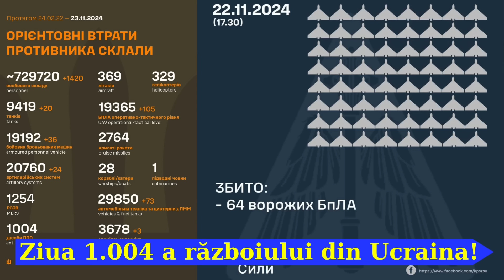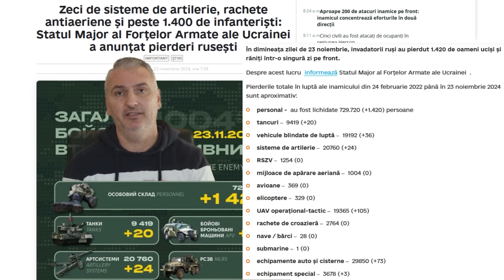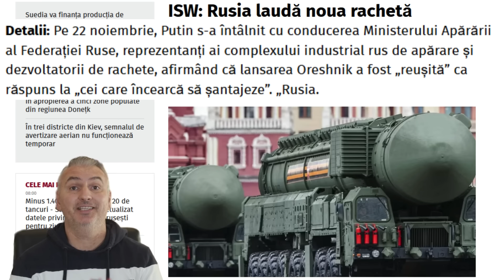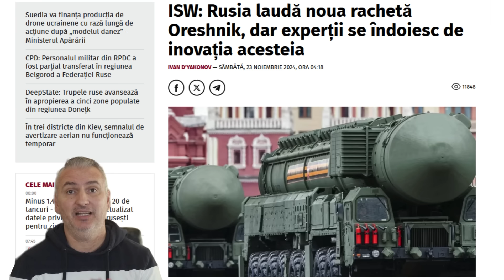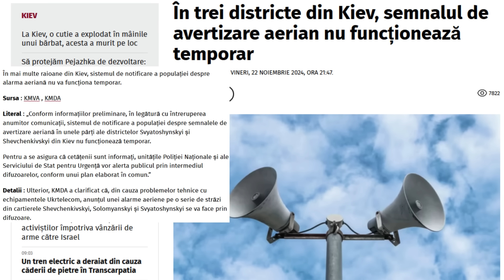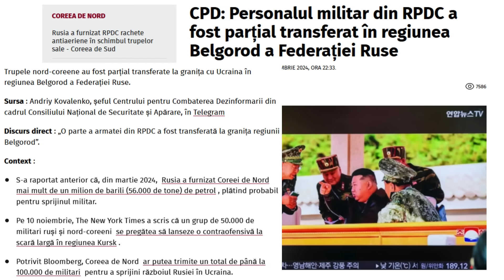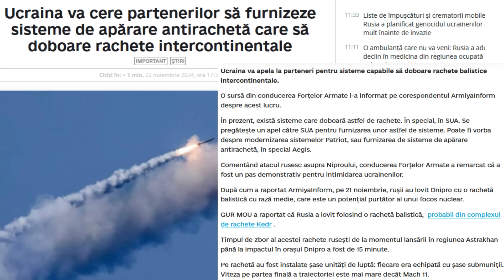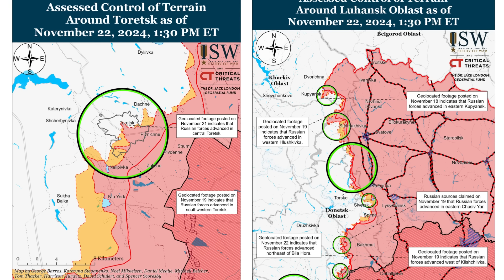ISW spune că „ noua” rachetă rusească Oreshnik este vechea RS 26 Rubej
Subiectele principale ale analizei noastre de astăzi, pentru Ziua 1004 a Războiului din Ucraina sunt:
Rusia a devastat Ucraina cu rachete experimentale balistice intercontinentale și amenință Occidentul cu represalii pentru ajutorul dat Ucrainei;
ISW spune că Rusia laudă noua rachetă Oreshnik, dar experții se îndoiesc de inovația acesteia.
Vladimir Putin a dezvăluit că Rusia a lansat pentru prima dată o rachetă balistică intercontinentală experimentală asupra unui sit militar ucrainean situat în orașul Dnipro.
În timpul unei apariții la televiziunea rusă, șeful statului a susținut că are "dreptul" să vizeze țările occidentale care furnizează ajutor militar Ucrainei. El s-a referit în mod specific la Statele Unite și Marea Britanie, care au autorizat recent Ucraina să-și folosească rachetele cu rază lungă de acțiune pentru a distruge ținte de pe teritoriul rusesc.
"Rusia își rezervă dreptul de a folosi arme împotriva țintelor din țările care permit ca armele lor să fie folosite împotriva țintelor rusești", a spus el.
Potrivit surselor americane și britanice, se crede că Moscova a ordonat lansarea unei rachete balistice intercontinentale cu rază medie de acțiune, cu o rază de acțiune de aproximativ 5.500 de kilometri, suficientă pentru a lovi țările europene.
În urma atacului aerian, Volodimir Zelenski a susținut că Rusia folosește Ucraina ca "teren de antrenament".
Se pare că racheta a fost lansată din regiunea Astrakhan, potrivit Forțelor Aeriene Ucrainene, care au interceptat și alte rachete pe parcursul zilei.
Ce trebuie comentat la această știre, este faptul că Rusia nu deține multe astfel de rachete și că nu și-ar permite să atace o țară NATO cu așa ceva, pentru că răspunsul ar fi unul devastator pentru Rusia.
Potrivit Statul Major al Forțelor Armate ale Ucrainei AFU, în dimineața zilei de 23 noiembrie 2024, pierderile totale în luptă ale Rusiei de la începutul invaziei neprovocate asupra Ucrainei se ridică la aproximativ 729.720 de militari.
În ultimele 24 de ore Rusia a înregistrat pierderi semnificative pe frontul din Ucraina, între care: 1.420 de militari, 20 tancuri, 36 vehicule blindate de luptă  și 24 de piese de artilerie.
Vladimir Putin și conducerea militară rusă continuă să laude lansarea rachetelor balistice Oreshnik din 21 noiembrie, dar analiștii militari de la Institutul pentru Studiul Războiului o văd ca parte a unei campanii de informare care vizează exagerarea capacităților Rusiei și presiunea asupra Occidentului și Ucraina.
Pe 22 noiembrie, Putin s-a întâlnit cu conducerea Ministerului Apărării al Federației Ruse, reprezentanți ai complexului industrial rus de apărare și dezvoltatorii de rachete, afirmând că lansarea Oreshnik a fost „reușită” ca răspuns la „cei care încearcă să șantajeze”. „Rusia.
Putin a declarat că „Oreshnik” se bazează pe tehnologii avansate, nu este o modernizare a rachetelor sovietice și este deja pregătită pentru producția de serie. Comandantul Forțelor de rachete ale Federației Ruse, general-colonelul Serghei Karakaev, a subliniat că racheta este capabilă să lovească ținte în toată Europa și nu are egal în lume.
Mass-media americană și ucraineană notează că Oreshnik-ul nu este o armă fundamental nouă. Oficialii Pentagonului au confirmat că aceasta este o rachetă cu rază medie de acțiune bazată pe racheta balistică intercontinentală RS-26 Rubij. Purtătoarea de cuvânt a Pentagonului, Sabrina Singh, a subliniat, de asemenea, că atacurile rusești anterioare au folosit rachete cu focoase mai mari.
Informațiile militare ucrainene sugerează că „Oreshnik” este numele de cod al proiectului de rachete „Kedr”, dezvoltat pe baza ICBM „Yars”. Șeful GUR, generalul locotenent Kyrylo Budanov, a remarcat că dezvoltarea „Kedrei” este în desfășurare din 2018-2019.
ISW nu poate confirma în mod independent aceste afirmații, dar este de acord că lovitura din 21 noiembrie nu demonstrează noi capabilități rusești.
„Rusia beneficiază de hype-ul din jurul loviturii din 21 noiembrie și probabil că speră că îngrijorarea sporită cu privire la lansarea rachetelor Oreshnik va determina Occidentul să-și reducă sprijinul pentru Ucraina”.